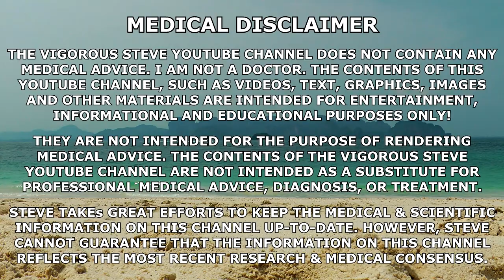NEVER Stall & Plateau While DIETING Again??? | GRADUAL Fat Loss Using 5-Amino-1MQ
⚕ Vigorous Amazon Store (Bodybuilding Health Stuff):

TIMESTAMPS:
00:00 - Intro Teaser
00:18 - 5-Amino-1MQ Explained
02:31 - Metabolic Adaptation & NNMT Enzyme Activity
05:23 - Steve's Overall Experience With 5-Amino-1MQ
07:26 - Limited Long-Term Data & Human Use
08:27 - Gradual & Uniform Fat Loss
12:57 - Future Experimentation
14:59 - Closing Thoughts